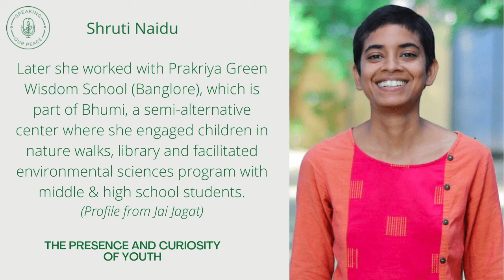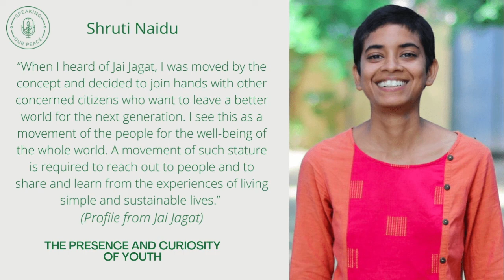Shruti Naidu | SPEAKING OUR PEACE | Episode 8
This is a stunning interview conducted by Ashima, with her co-marcher Shruti. Their camaraderie, mutual respect and friendship are palpable in their conversation, and it is with great pleasure that we give you a window into that. During the interview, they discuss education in India, and the things that youth have to teach us.